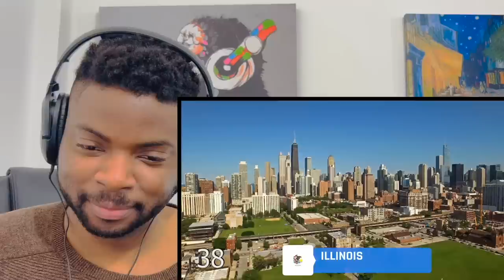🇬🇧BRIT Reacts To THE USA EXPLAINED: STATE BY STATE!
Hi everyone, I’m Kabir and welcome to another episode of Kabir Considers! In this video I’m going React To THE USA EXPLAINED STATE BY STATE!

Kabir Considers
Hornchurch
RM12 9JG
United Kingdom